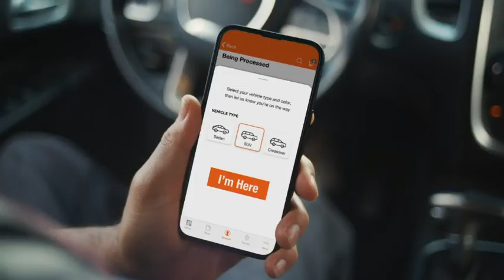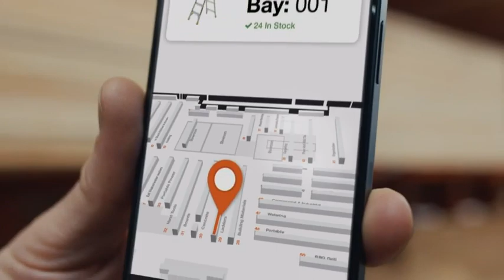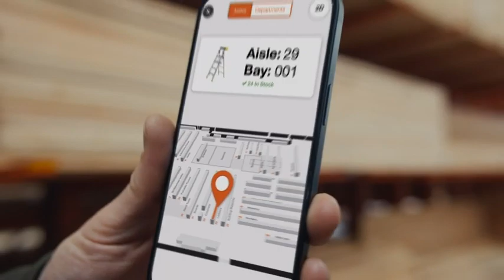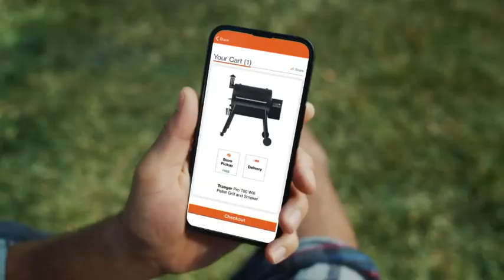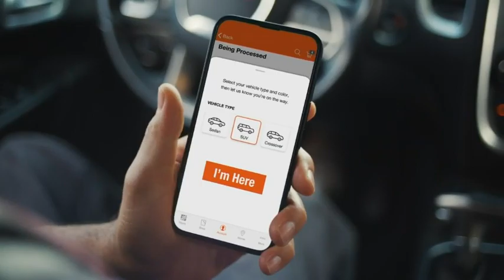HOWARD vs HARVARD 2022